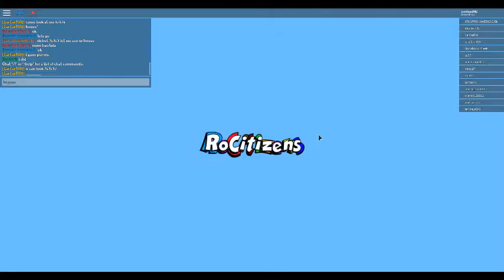LILY LASTIC PLAYS! Rocitezens SO RICH!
Rocitezens too much money! SO RICH! LILY LASTIC PLAYS!